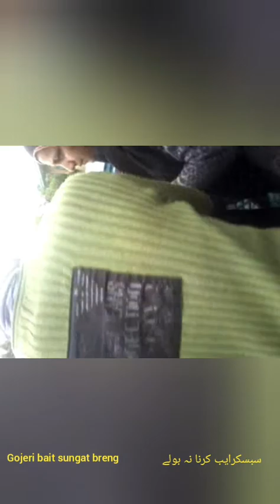GOJERI MARRIAGE💗gojeri wedding 😍Gojeri culture